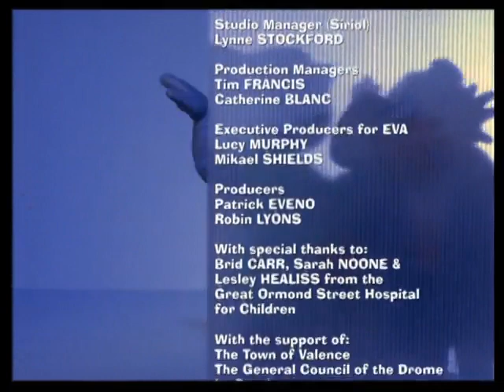Hilltop Hospital S01E08. Fire Alert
Derek the duck is recovering from a broken wing and he's too scared to fly again. But when the hospital catches fire, can he conquer his fear and come to the rescue of Dr Atticus?